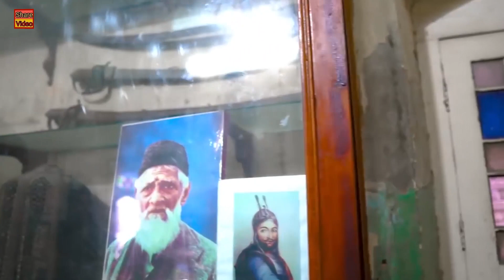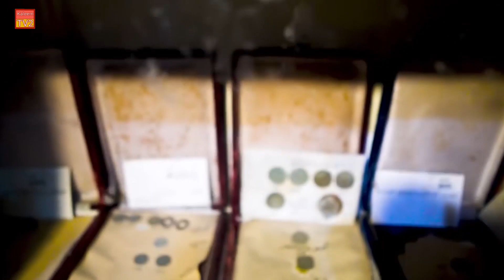Travel to Chiniot city Pakistan || Chiniot documentary and history with subtitle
Travel to Chiniot city | Chiniot documentary and history in hindi & urdu |  facts about Chiniot city in urdu & hindi | Chiniot tourism and travel documentary | chiniot city ki sair |

Hello Assalam-o-alaikum audience!l am
Kaleem Ullah and from Pakistan. You are
watching our youtube channel Kaleem TV2.
If you like this video so then hit the
button and do share and don't forget to
pressed
the bell icon for all new updates.

Video and audio editing:Kaleem khan
Voice over:Kaleem khan Mughal

We use different tackles:
Camera:Canon HD power short Sx150 Red
Mobile:ltel L5002P
Microphone: Boya M1
Editors:Adobe premiere pro and
Adobe audition
Laptope:core i3, 3rd gen(Fujitsu)

So we utilise pleasant and different music
every video music is not copyright and our
youtube channel contents are original so
we are original content creators.
So you cant use our content in your project
You can't copy Data, before reproduction.

fair usefor purpose such as
criticism.comment.news.reporting.teaching,
educational or personal use it.

About video:
Chiniot (Punjabi: چنیوٹ) is a city and the administrative headquarters of Chiniot District in the province of Punjab, Pakistan. Located on the bank of the river Chenab, it is the 28th largest city of Pakistan. It is also known for its intricate wooden furniture, architecture, and mosques, and is home to the Omar Hayat Mahal.

Mughal:
During Mughal rule, Chiniot was governed as part of the subah, or province, of Lahore. The city reached is zenith under the reign of Mughal Emperor Shah Jahan, and his governor of the area, Nawab Sadullah Khan of the Thahim tribe,who served between 1640 and 1656.Under Sadullah Khan's governorship, Chiniot's famous Shahi Mosque was built.Chiniot's artisans were renowned for their skill during the Mughal era, and were employed in the decoration of the Taj Mahal, and Lahore's Wazir Khan Mosque.